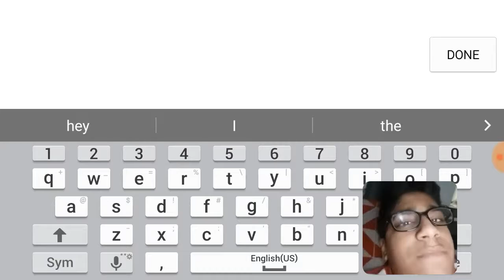FPS RAGE! Mask gun #1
Yo go check out stupid gamer!